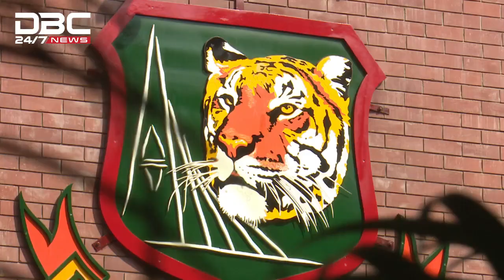‘মাশরাফীকে খেলানোর পরিকল্পনা না থাকলে দলে রাখা ঠিক হবে না’ || DBC News